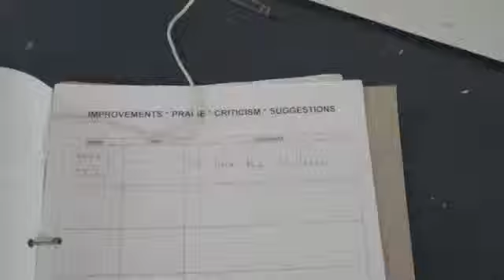carnival in bristol